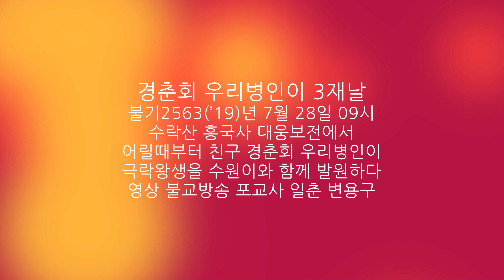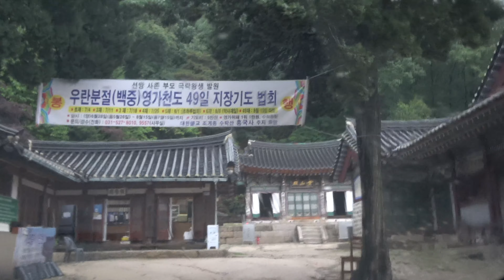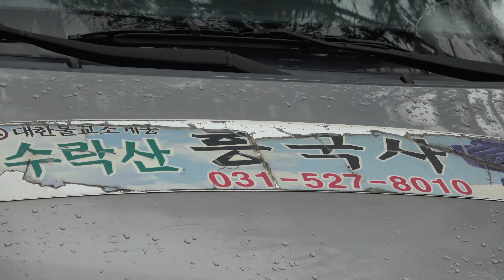경춘회 우리병인이 3재날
불기2563(’19)년 7월 28일 09시
수락산 흥국사 대웅보전에서
어릴때부터 친구 경춘회 우리병인이
극락왕생을 수원이와 함께 발원하다
영상 불교방송 포교사 일춘 변용구

49재일
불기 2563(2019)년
8월 26일
월요일

수락산
흥국사
주지 화암 스님
남양주시 덕릉로1071번길 58

49재일
8월 26일 월요일
08시 30분
4호선 당고개역 1번출구
흥국사 차량 대기

이날은 많은 친구들이 동참하여
친구 극락인도공덕 바랍니다.

불교는
믿고
이해하고
실천하면
증명됩니다.안락이
信解行證